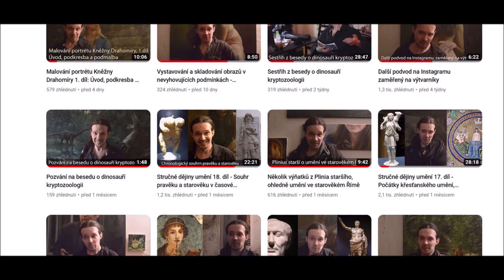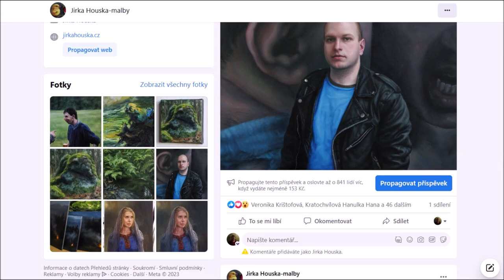I decided to make videos about painting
Galleries where you can see some of my paintings all year round:

Gallery Es, Nuselská 297/5, Prague 4 (in the gallery and in the depository)

Ink Gallery, Wales
7 Abergele Road, Colwyn Bay, United Kingdom

Knupp Gallery,
Revoluční 17, Prague 1 (currently one painting)